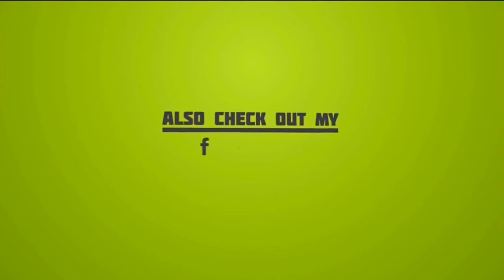நீ கேட்டால் நான் மாட்டேன் என்றா சொல்வேன் கண்ணா | Nee Kettaal Naan Matten | Kamal, Sripriya | 4K Song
Watch Song :
Movie -- Ilamai Oonjal Aadukirathu
Singer's -- Vani Jairam
Lyrics --  Vaali.